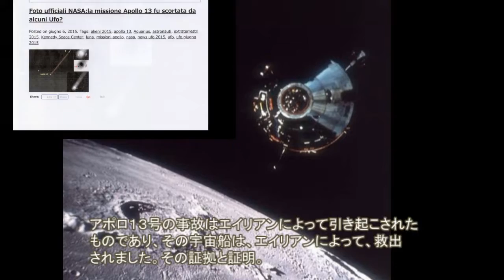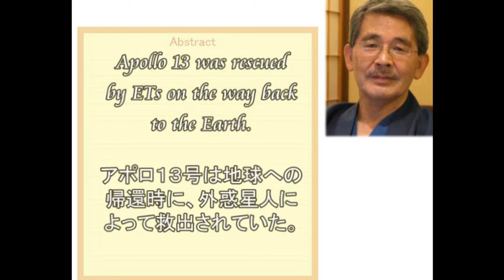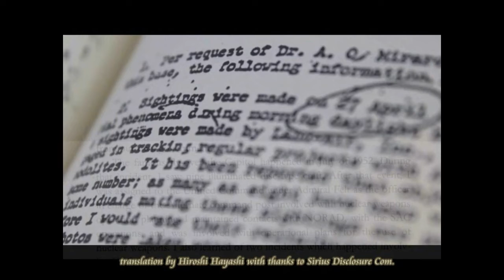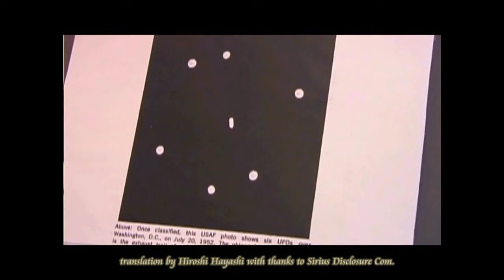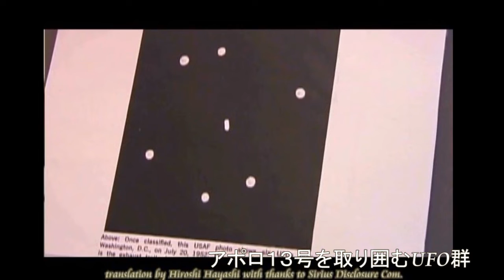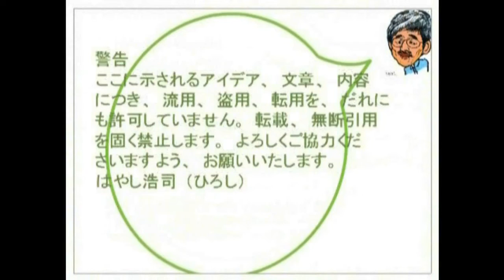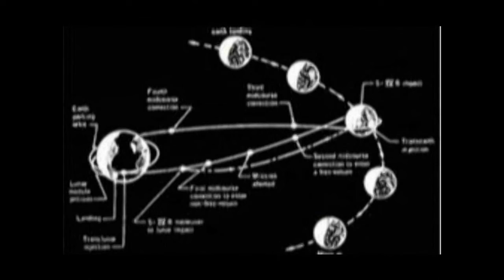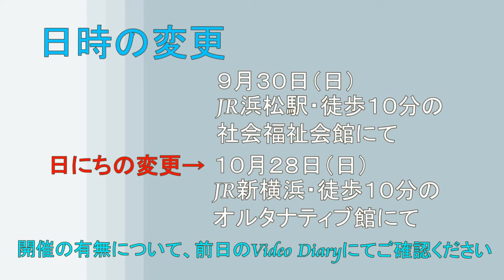2773【14R新証拠】Apollo 13, rescured by ETs and its New Evidenceエイリアンに救助されていたアポロ１３号とその新証拠by Hiroshi Hayas